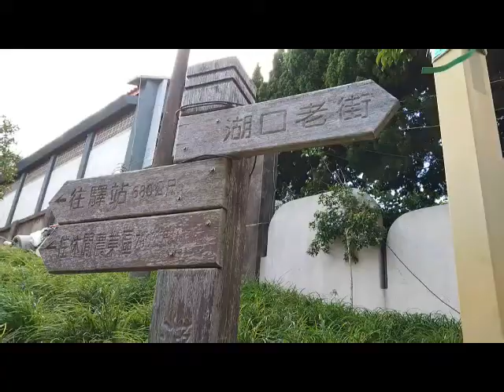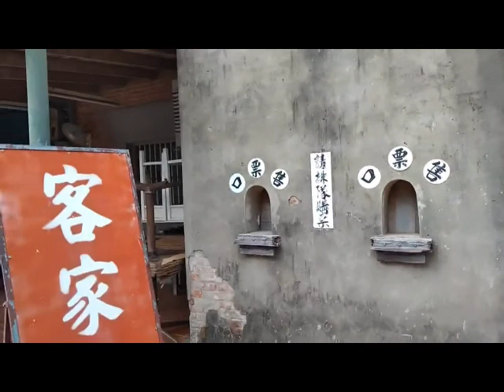新竹湖口の冷清湖口老街(20211112-1)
這次安排三天二夜臨時自由行
於台中隨興住二天漫步綠空廊道
第三天邊往北走.
敲定許久沒來の新竹湖口老街晃晃
孰料非假日...竟沒遊客..大傻眼...
湖口老街逛一圈到三元宮
再去吃碗客家湯圓板條代表我來過囉
昔日來湖口老街熱鬧滾滾
還會去走後邊的一些步道呢
今日這情景..罷了..放棄...沒勁兒
咱邊往下個目標前進→福祥仙人掌(免費參觀)